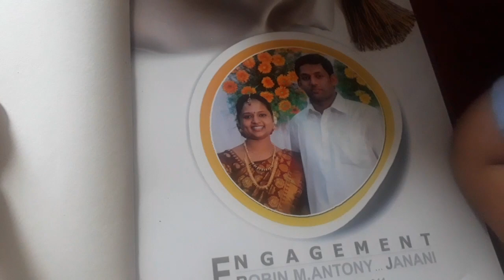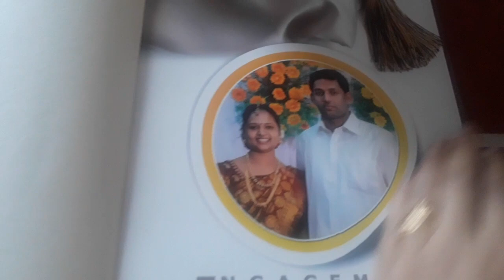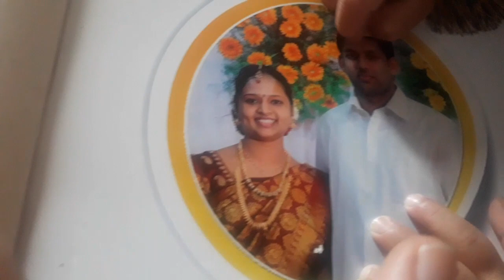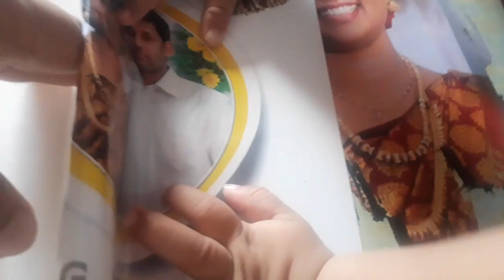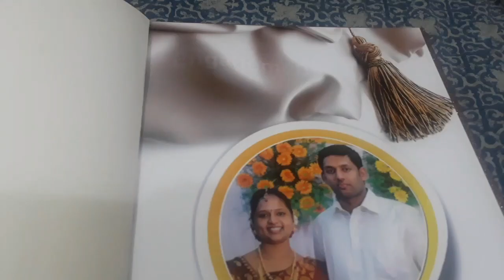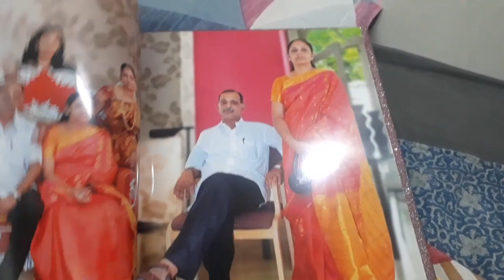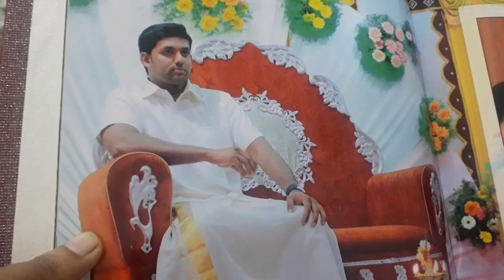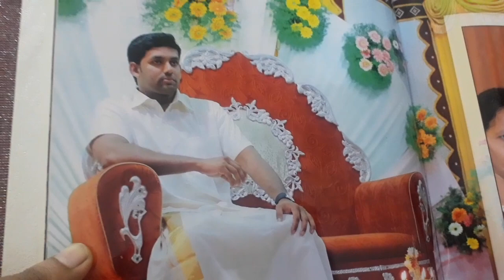Our Engagement Album Part 1/Our 2 States Engagement/2 States Love story